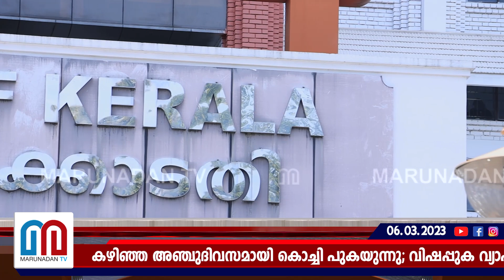ബ്രഹ്മപുരം തീപ്പിടിത്തത്തില്‍ സ്വമേധയാ കേസെടുത്ത് ഹൈക്കോടതി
കഴിഞ്ഞ അഞ്ചുദിവസമായി കൊച്ചി പുകയുന്നു; വിഷപ്പുക വ്യാപിക്കുന്നത് ഉണ്ടാക്കുന്നത് വലിയ ആരോഗ്യപ്രശ്‌നങ്ങൾ; ജസ്റ്റിസ് ദേവൻ രാമചന്ദ്രൻ ചീഫ് ജസ്റ്റിസിന് കത്തയച്ചതിന് പിന്നാലെ ബ്രഹ്‌മപുരം തീപ്പിടിത്തത്തിൽ സ്വമേധയാ കേസെടുത്ത് ഹൈക്കോടതി; കൊച്ചിയിലെ സ്‌കൂളുകൾക്ക് നാളെയും അവധി; ബ്രഹ്‌മപുരത്തേത് മനുഷ്യനിർമ്മിത തീപിടിത്തമെന്ന് കോൺഗ്രസ്